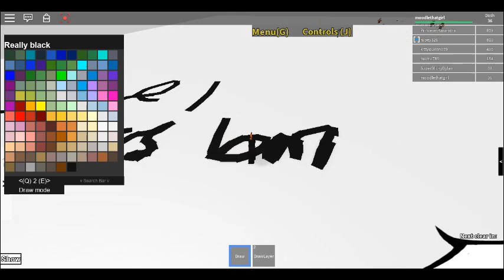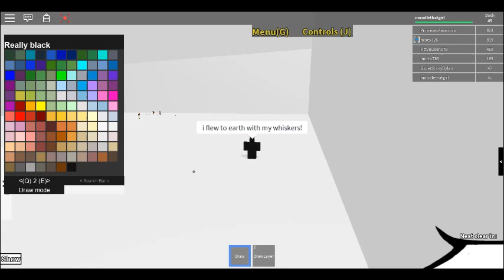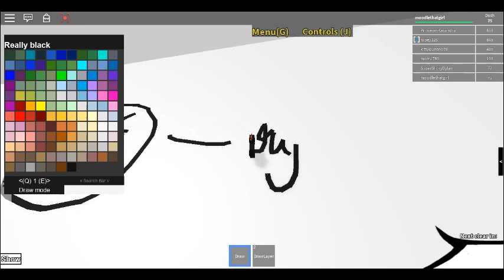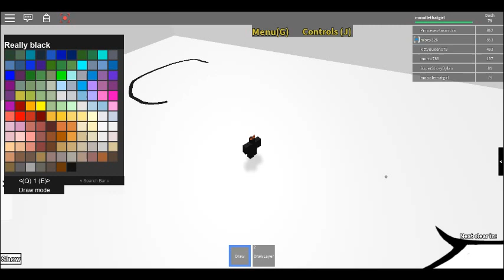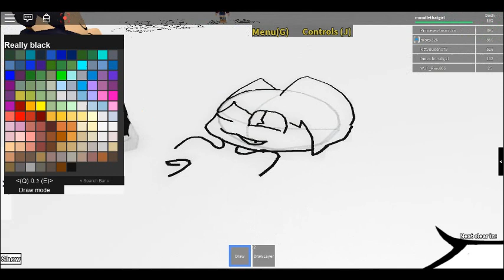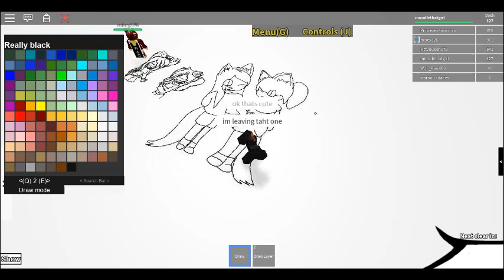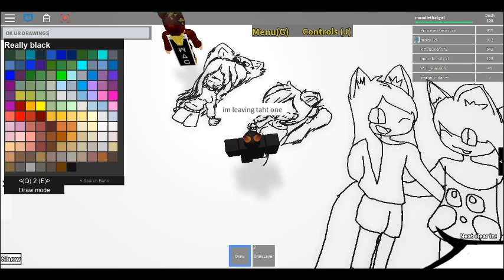I TOOK MAYS ACCOUNT EVERYONE :3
HAI PEOPLE OF TE WORLD!!! IM BRUNO MAYS CAT AND THIS IS MAI DRAW MAI LIFE SO UYEHD!